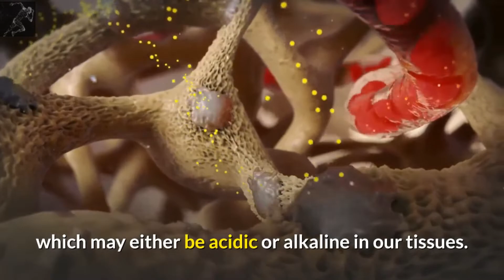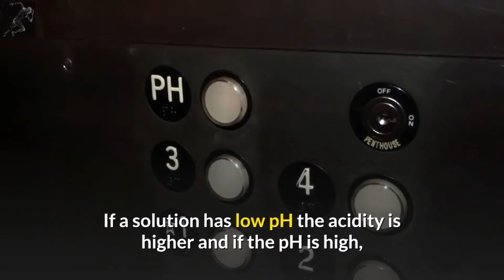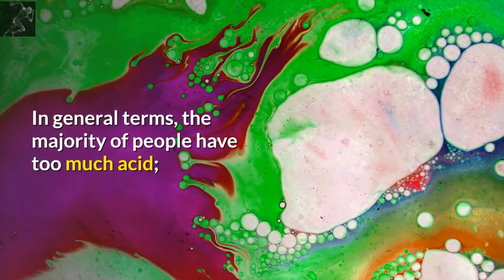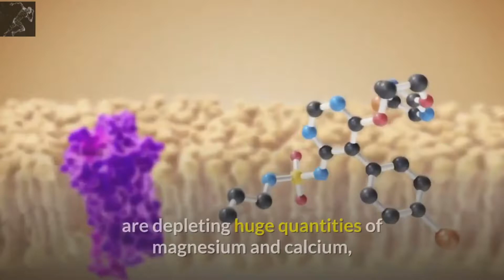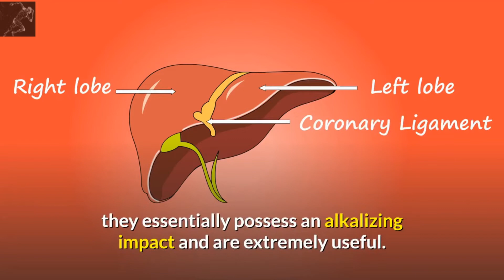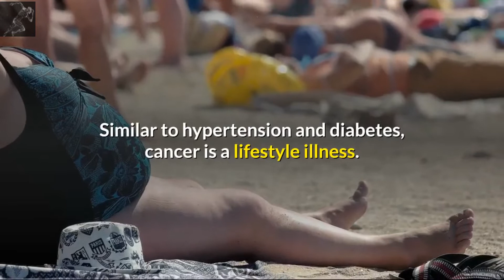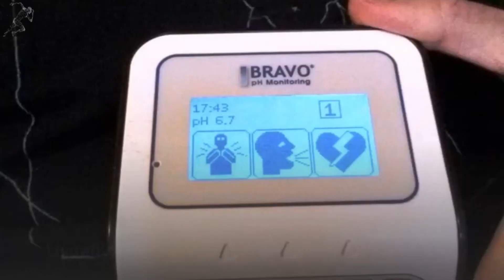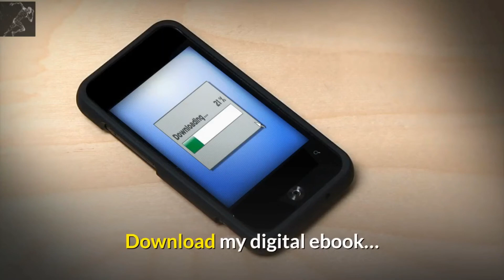Transform Your Body and Kill Cancer Cells | TotalTransformation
The foods which we consume are digested and broken down into a final product which may either be acidic or alkaline in our tissues. This final product is referred to as the ash and is a remnant inside the body following the breakdown of food. Foods that present an alkaline ash are referred to as ‘alkaline-forming foods’ while the ones presenting acid ash are referred to as ‘acid-forming foods.’ The body requires the two kinds of foods. But, alkaline-forming foods ought to be higher than ones that create acid. Each person is unique; however, for the majority, the best diet consists of 75% of alkaline and 25% of acidic foods in terms of volume. An ‘alkaline’ environment will TRANSFORM YOUR BODY and KILL CANCER CELLS.

The information presented on this YouTube channel is not intended nor implied to be a substitute for professional medical advice, diagnosis, or treatment. All content, including text, graphics, images, and information, are available through video content on this channel is for general information purposes only.